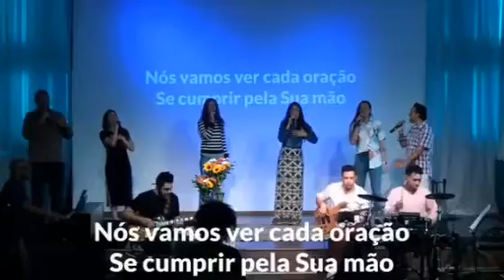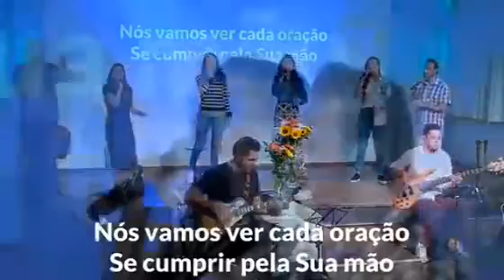Firmes nas promessas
TAL & Banda